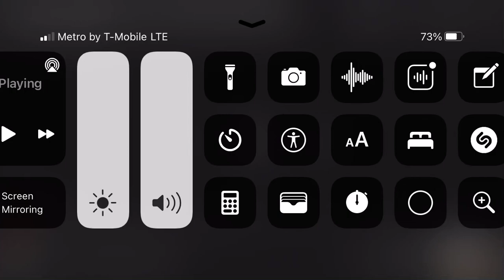Thomas at action canyon trackmaster 2008 commercial